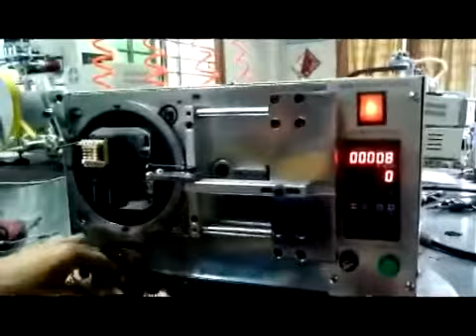Automatic taping machine WM-1948. For transformers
This is automatic taping machine.